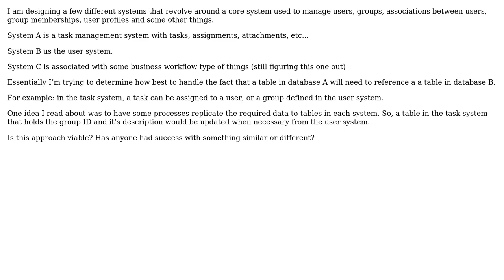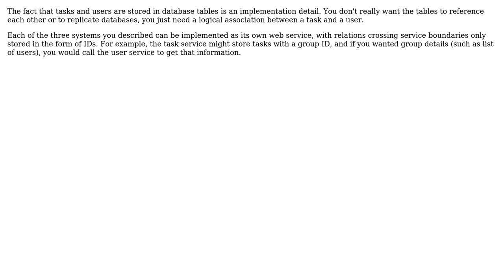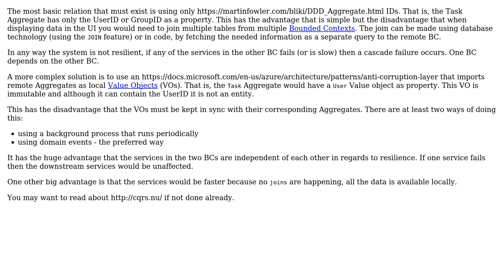Software Engineering: Multiple database system design (2 Solutions!!)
Software Engineering: Multiple database system design

With thanks & praise to God, and with thanks to the many people who have made this project possible! | Content (except music & images) licensed under CC BY-SA | Music | Images & others | With thanks to user MavisBeacon user geocodezip user Constantin Galbenu user casablanca and the Stack Exchange Network Trademarks are property of their respective owners. You are responsible for your own actions.